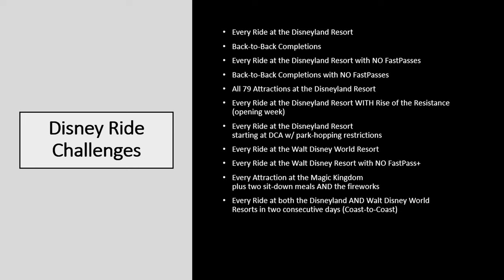Introducing: The Disney Global Ride Challenge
Have you ever wondered what it would be like to ride every Disney ride on the planet? Well, so have I. And I'm going to try to do it in just 12 days.

I've seen people who visit all the Disney parks in the world but just go in, do one thing, eat a churro, and leave. And that seems silly to me. Why travel all the way around the world and not at least try to enjoy all that the parks have to offer?

And I'm sure you've seen stories about the ultra-rich private-jet global tour of all the parks. But who wants to spend 6-figures on a vacation? So I'm going to do it for a fraction of the price.

I've never been to several of these parks or countries before. What challenges will I encounter beyond just trying to do the rides? How exhausting will it be? How hard is it going to be to do all of this AND film myself along the way? Who knows.

Win or lose, it's still going to be an epic adventure. for updates and to follow-along in real-time.

Disneyland Paris
Walt Disney Studios
Shanghai Disneyland
Hong Kong Disneyland
Tokyo Disneyland
Tokyo DisneySea
Disneyland Park
Disney California Adventure Park
EPCOT

Your support and encouragement is very much appreciated!

Music "Call The Police" by Gvidon, used under license from pixabay.com
Sound effects and explosion video, also used under license from pixabay.com
Images generated by Midjourney and DALL-E 2 AI by me.